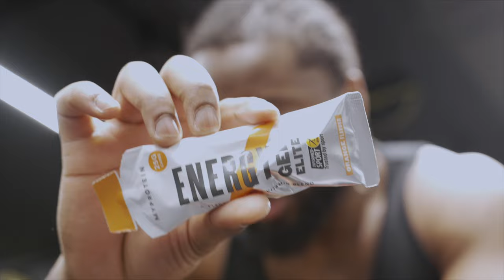Bulk day 14 PROGRAMME ÉPAULES TRICEPS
Bulk day 14 Programmes epaules triceps  !  en immersion 👀

Un des meilleurs moyens de me soutenir est le code DAMSS sur myprotein ! ⬇️⬇️